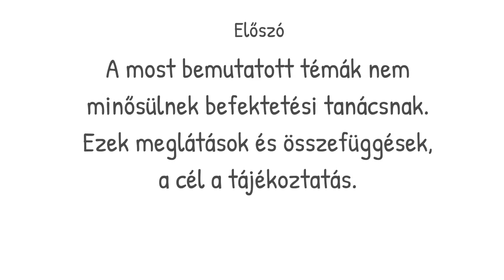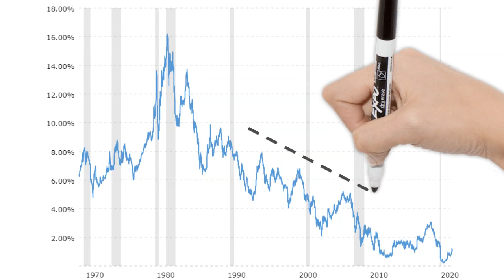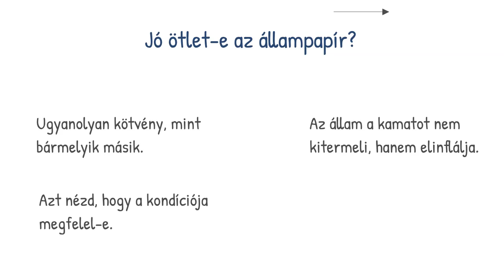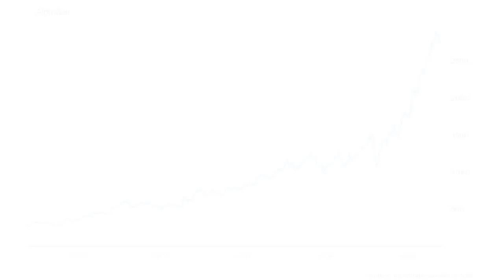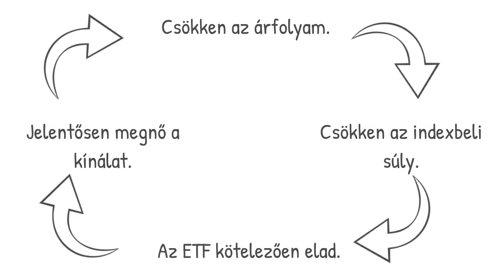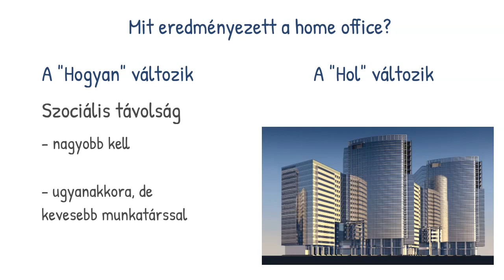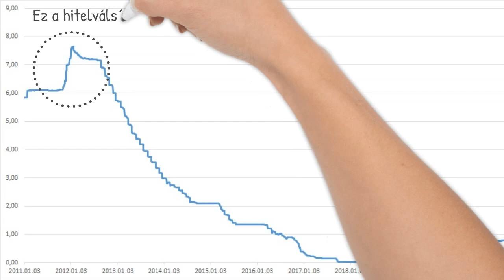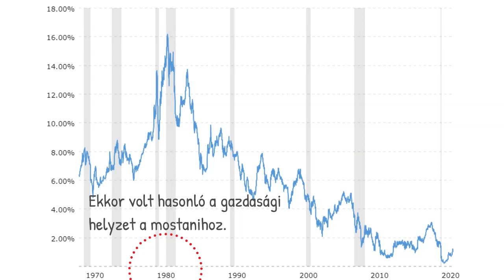Hogyan védd ki a mostani magas inflációt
A mostani globális gazdasági helyzetre mintegy 40 éve volt utoljára példa, így a környezetedből nem láthattál a megoldására példát.
Mit jelent számodra a magas inflációs helyzet, hogyan védd meg a pénzed vásárlóerejét, vagy éppen hogyan kerüld el, hogy a devizahitelesekhez hasonlóan elszálljon a hiteled törlesztőrészlete?

Tartalomjegyzék:
0:00 Bevezető
0:44 A magas inflációs környezet hatása a befektetésekre
1:59 A kötvények mostani helyzete
3:23 Mi a gond most a kötvényekkel?
5:07 Jó ötlet-e most állampapírt venni?
5:44 Megfelelő védelmet nyújt-e az infláció követő kamatozású kötvény?
6:58 A részvények mostani helyzete
8:11 Mit tudsz tenni, hogy infláció fölötti hozamot érj el?
8:42 Rizikófaktor, amire mindenképp figyelj
10:11 Az ingatlanokban rejlő lehetőségek
10:17 Ha saját magad veszel ingatlant
10:43 Befektetési ingatlan alapokba: mik a trendek az irodahasználatban?
12:37 Mit tegyél, ha rövid futamidejű hiteled van?
13:20 Jelzáloghitel: mi várható és hogyan csökkentsd a kamatkockázatodat?
16:49 Összefoglalás